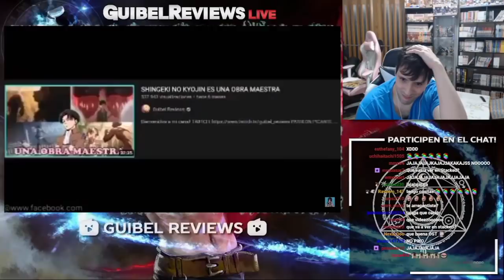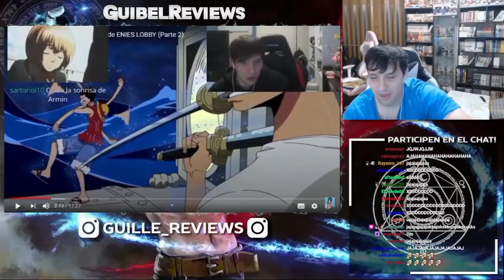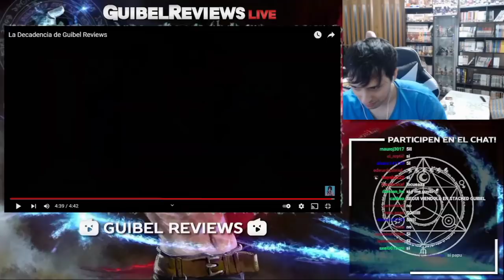Guibel reacciona a "La decadencia de Guibel Reviews" (HD)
se veía horrible, así que lo resubi con mejor calidad